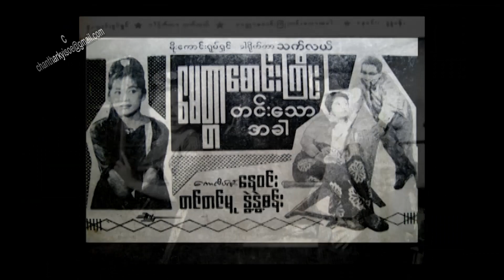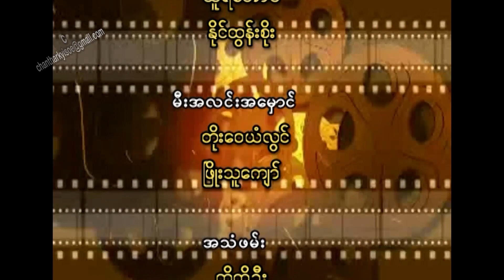Movie Talk ဇာတ်သဘင်မှ ရုပ်ရှင်သို့ ကူးပြောင်းလာသော အနုပညာရှင်များ S-1, EP-11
by
Kyi Soe Tun and နွဲ့နွဲ့စန်း